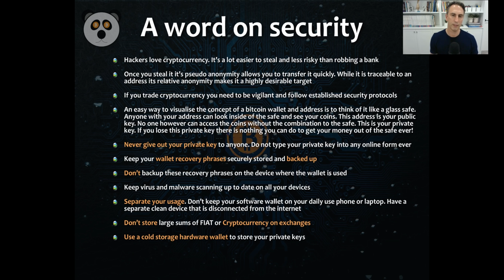Part 5. Getting Into Cryptocurrency - Staying Secure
This video is Part 5 of a 7 part series about getting into Cryptocurrency. Part 5 covers how to stay safe and secure online and offline.

Part 1. Is a quick introduction and some warnings about cryptocurrency

Part 2. Contains an overview of the various cryptocurrencies e.g. Bitcoin vs Alt Coins and the origin of cryptocurrency

Part 3. Covers exchanges and how to buy cryptocurrency

Part 4. Covers Cryptocurrency Wallets. What wallets are, the different types and safety/risk factors.

Part 5. Covers how to stay safe and secure online and offline

Part 6. Covers a basic trading overview. how to buy and sell on an exchange and some tips for anyone just starting out.

Part 7. Covers where to learn more and stay up to date.

The purpose of this video series is to educate you.

Getting into cryptocurrency investing can be daunting, overwhelming and risky. In this talk I try to cover the basics to ensure you understand what you're getting into. I emphasise safety because security is something that becomes very important if you intend on trading/investing in cryptocurrency.

So many people are getting into this space blindly and without real knowledge of what they are doing and investing in. This is my attempt to educate those individuals and make the process that little bit safer.